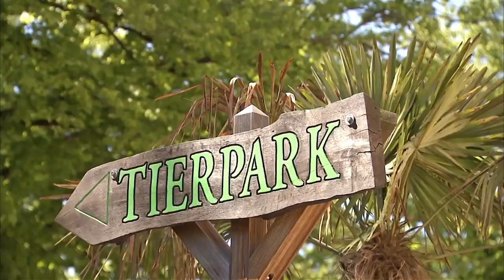Abschied von Thor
Nach fast sechs Jahren verläßt Deutschlands erstgeborenener Walrossbulle Thor den Tierpark Hagenbeck. Zusammen mit der spanischen Walrossdame Petruska reist er in den kommenden Tagen in den belgischen Zoo Pairi Daiza, wo eine hochmoderne, 1.165 Quadratmeter große Anlage auf die beiden Walrosse wartet. Sobald er seine Geschlechtsreife erreicht hat, soll  der junge Bulle dort für Nachwuchs sorgen. Der Abschied von diesem liebenswerten Wonneproppen fällt allen Hagenbeckern schwer...
Viel Glück kleines, großes Walross und viele gesunde Babys!